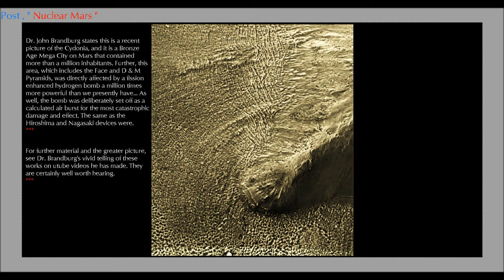Nuclear Mars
Had to share this with you ... please hear the man, Dr Brandenburg, out on UTube. -George .